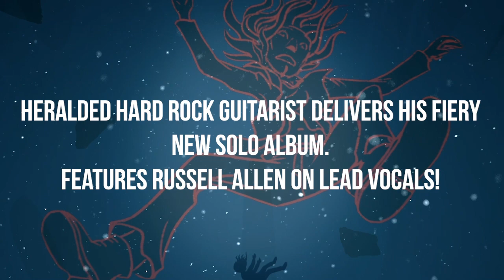Frontiers Records - February 2021 Releases - Official Trailer